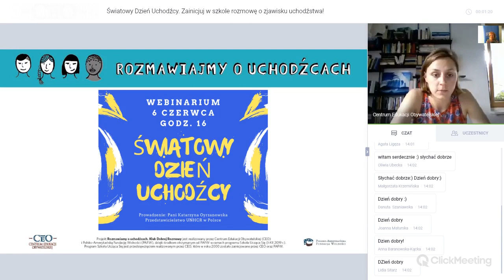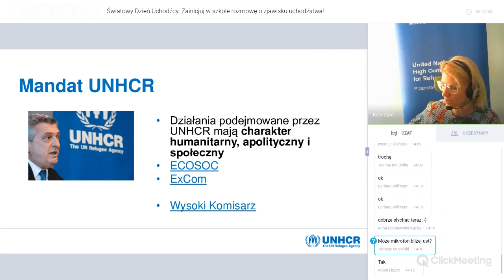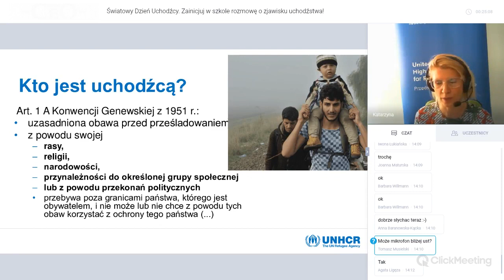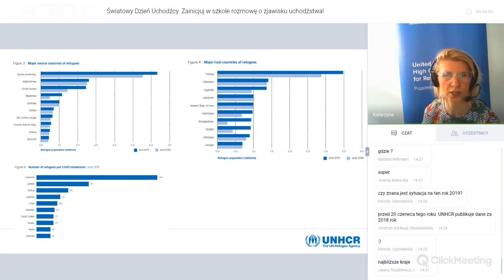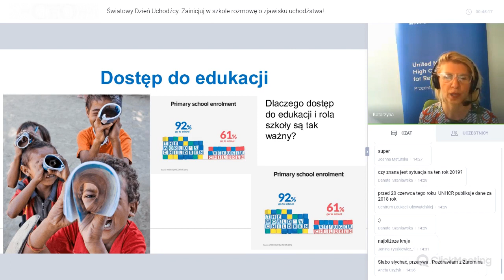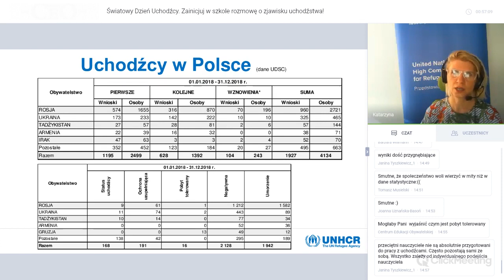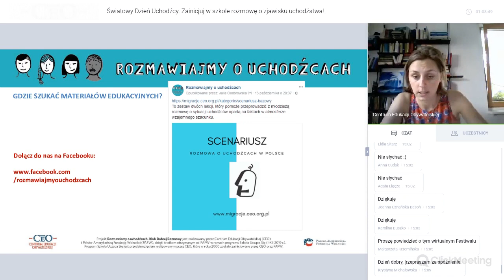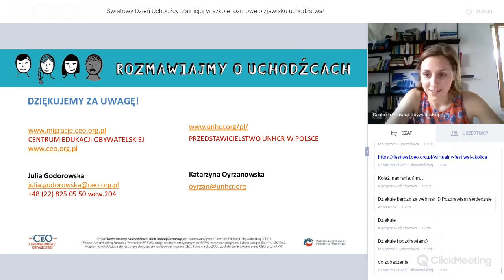Światowy Dzień Uchodźcy 2019. Zainicjuj w szkole rozmowę o zjawisku uchodźstwa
Z okazji zbliżającego się Światowego Dnia Uchodźcy (20 czerwca), święta ustanowionego przez Zgromadzenie Ogólne ONZ, zachęcamy Cię w Centrum Edukacji Obywatelskiej do poprowadzenia z dziećmi i młodzieżą rozmów na temat przyczyn, skutków i wyzwań związanych ze zjawiskiem uchodźstwa ludności.
Pomoże Ci w tym webinarium, przygotowane wraz z ekspertką z Przedstawicielstwa UNHCR w Polsce.
Podczas webinarium poznasz aktualne informacje dotyczące sytuacji uchodźców i uchodźczyń na świecie i w Polsce. Tematyka została przedstawiona z uwzględnieniem sytuacji dzieci uchodźców i roli edukacji w ich życiu.

Zainicjuj w swojej szkole rozmowę z dziećmi i młodzieżą o zjawisku uchodźstwa! Pomogą Ci w tym gotowe, bezpłatne scenariusze lekcji przedmiotowych, spotkań pozalekcyjnych i materiały metodyczne udostępnione na stronie

Webinarium zostało przygotowane w ramach projektu Centrum Edukacji Obywatelskiej "Rozmawiajmy o uchodźcach. Klub Dobrej Rozmowy" realizowanego w 2019 roku w ramach Programu Szkoła Ucząca Się. Program Szkoła Ucząca Się jest przedsięwzięciem realizowanym przez Centrum Edukacji Obywatelskiej, które w roku 2000 zostało zainicjowane przez Centrum Edukacji Obywatelskiej oraz Polsko-Amerykańską Fundację Wolności.

ROZMAWIAJMY O UCHODŹCACH. KLUB DOBREJ ROZMOWY Projekt wspierający nauczycieli i nauczycielki w prowadzeniu z młodzieżą rozmów na temat współczesnych migracji i zjawiska uchodźstwa w atmosferze szacunku. Tworzone w ramach projektu szkolne Kluby Dobrej Rozmowy to szansa dla uczniów i uczennic na doskonalenie umiejętności wymiany opinii, argumentowania i poznawania różnych punktów widzenia.

[ss]